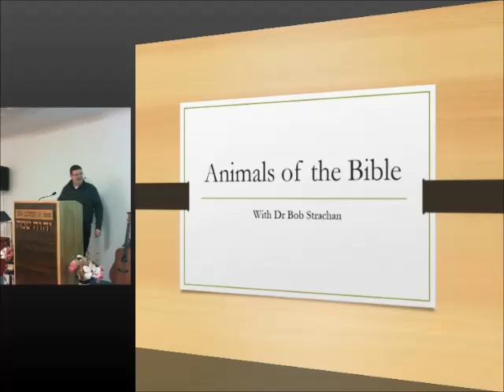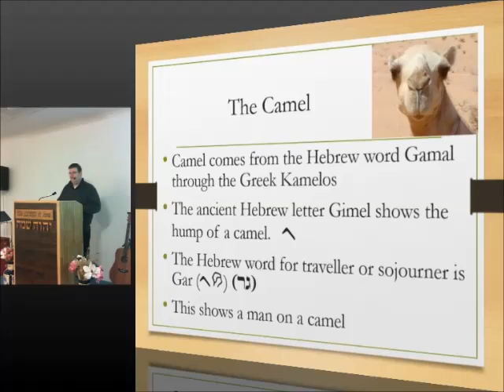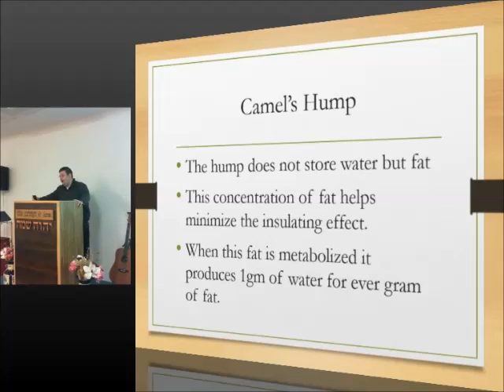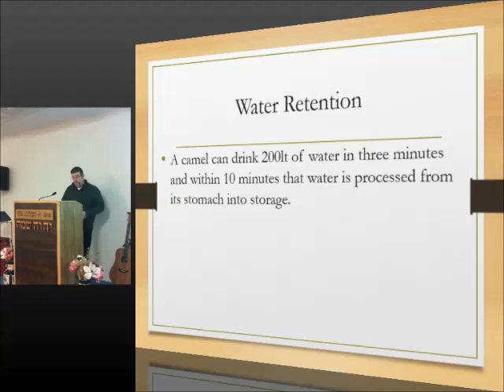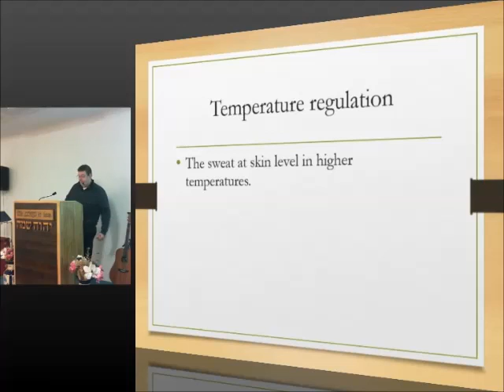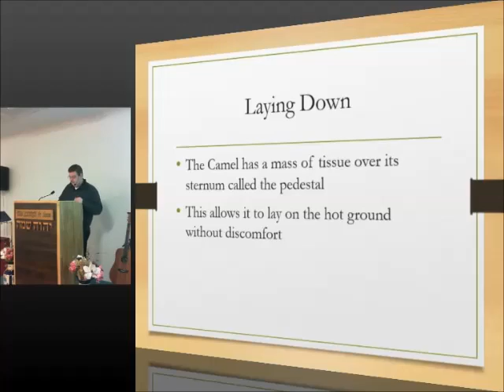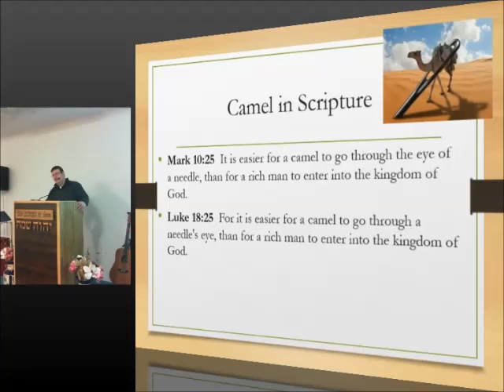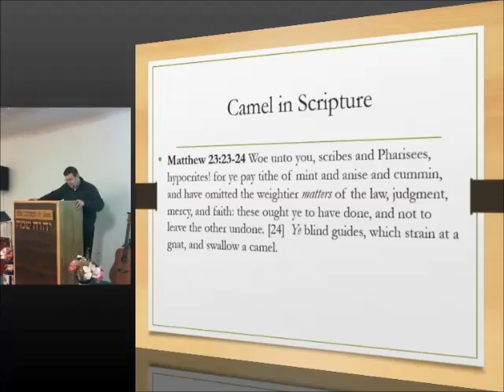Animals of the Bible 3 - Camel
Discover some amazing facts about the camel.